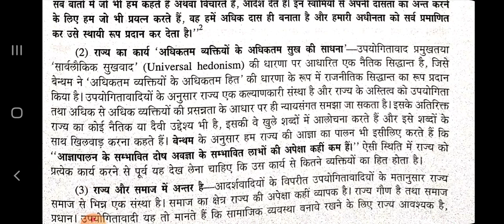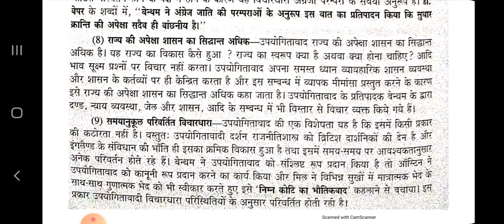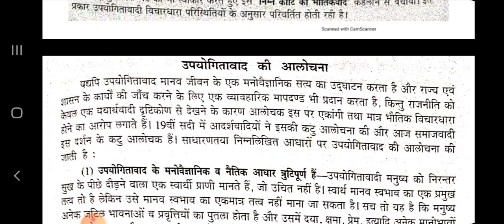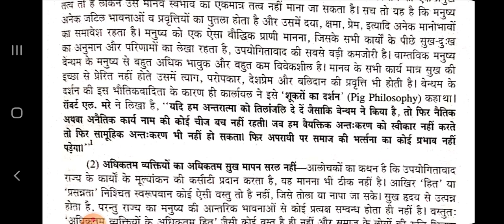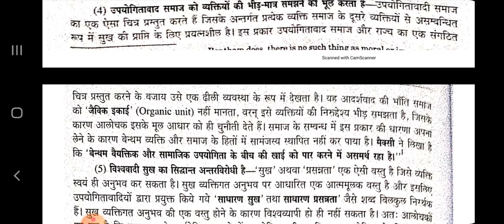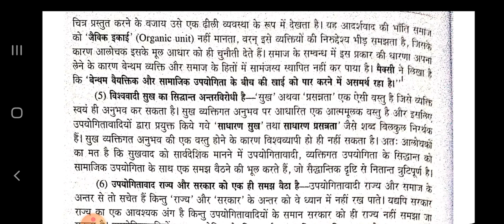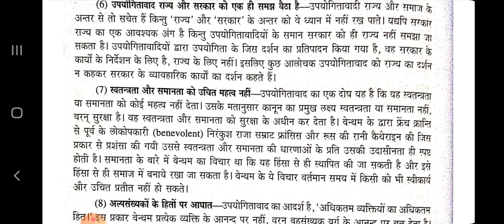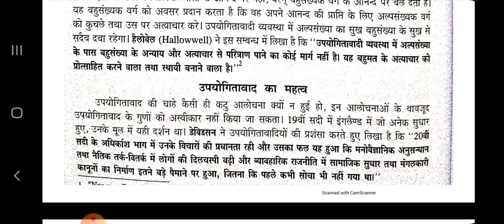B.A 3RD YEAR, PAPER- I, BY PURNIMA JHA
PAPER- I
TOPIC- CRITICISM OF BENTHAM'S UTILITY THEORY